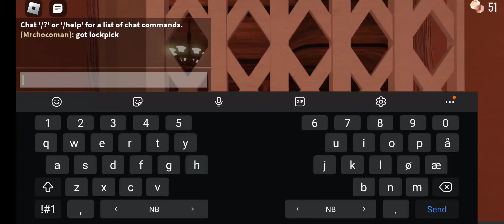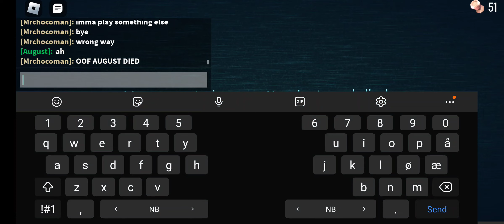Playing on mobile with some Nice ppl